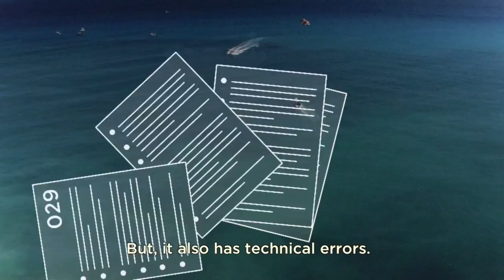Shark Tourism: Playa del Carmen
In Playa del Carmen, on the Mayan Riviera, scuba diving with bull sharks has become an incredibly popular—and incredibly lucrative—business, generating $9 million in annual revenue for the Mexican resort town. However, not all local shark experts are onboard with these up-close and personal encounters. Some believe this activity is too dangerous and unstructured, and may lead to deadly consequences.